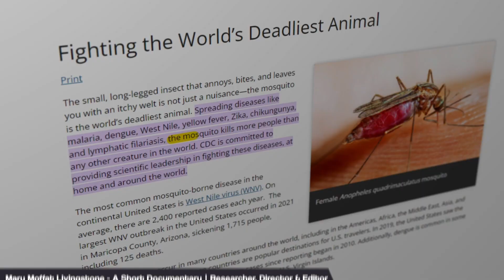Sophie Morris Editing Showreel | 2022 - 2023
This is a showreel of some of the projects I've undertaken from September 2022 to December 2023.

In order:
- Mary Moffat Livingstone - A Short Documentary
- PAREIDOLIA - A Short Documentary
- Cults - ''Always Forever' Music Video